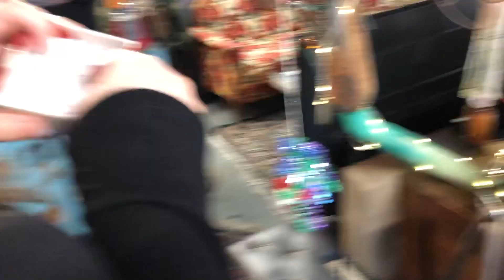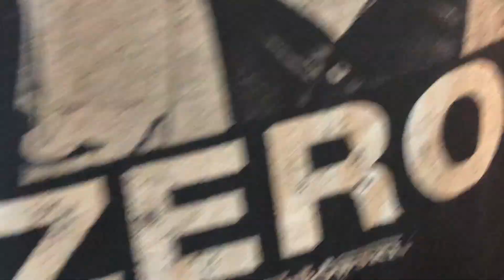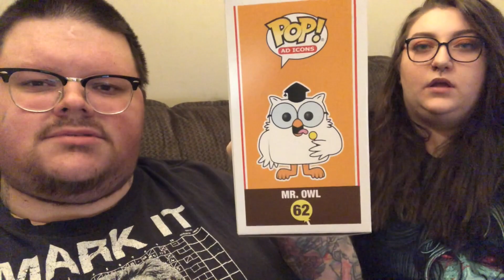Surprise Blind Tattoo Challenge! | What will we get?!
Hey guys! In this non-Funko related video, we get a tattoo on ourselves... and we can't see it until it's done! We hope you enjoy!